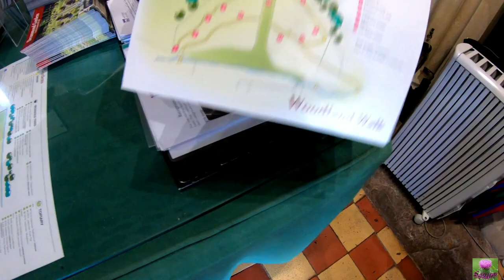Drummond castle and beautiful unique garden i’ve never seen🌳🪷💐สวนดอกไม้ที่เก่าแก่ของปราสาทดรัมมอน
Hi everyone thank you very much for watching and reading this I hope you have a lovely day 🙏🥰💝

History:

The lands of Drummond were the property of the Drummond family from the 14th century, and the original tower house was built over several years by John Drummond, 1st Lord Drummond of Cargill, from about 1490. In 1605 the 4th Lord Drummond was created Earl of Perth, and added to the castle. The 2nd Earl of Perth laid out the first terraced garden around the castle in the 1630s.

The castle was sacked by the army of Oliver Cromwell in 1653, during the Wars of the Three Kingdoms. The 4th Earl of Perth was Lord Chancellor of Scotland under King James VII. He began the mansion house in 1689, before being imprisoned following the deposition of King James by William of Orange. He later fled to the exiled Jacobite court in France. The Drummonds continued to support the Jacobite cause in the Jacobite uprisings of 1715 and 1745. The family retained control of the estate until 1750 when the Drummond properties were declared forfeit and seized by the state. The estate was managed by the Commissioners for Forfeited Estates until 1784, when it was sold to Captain James Drummond (later created 1st Baron Perth). He began a number of improvements that were continued by his daughter Sarah and her husband, The 22nd Baron Willoughby de Eresby (1782–1865). These included the formal gardens and terraces in the 1830s. Queen Victoria visited the gardens in 1842.

Drummond Castle passed to The 24th Baroness Willoughby de Eresby (1809–1888), and then to her son, The 1st Earl of Ancaster (1830–1910). The upper stories of the tower house were rebuilt and heightened in pseudo-medieval style in 1842–53. The mansion was renovated in 1878, to designs by George Turnbull Ewing. The 3rd Earl of Ancaster and his wife, Nancy Astor (1909–1975; she was the daughter of The 2nd Viscount Astor and The Viscountess Astor), replanted the gardens in the 1950s. The castle is now the seat of The Rt Hon. The 28th Baroness Willoughby de Eresby, the daughter and heir of The 3rd Lord Ancaster.

The castle is set on part of a prominent spine of rock known as the Gask Ridge, a geographical feature that stretches several kilometres across Perthshire, but is particularly prominent and steep-sided at the site of the castle. The tower house, or keep, is no longer used as a dwelling. It is adjoined by a later, but better preserved, gatehouse (built 1629–30). Stretching between the tower house and the edge of the ridge, it was originally intended to control access to the courtyard behind, which has a fine view over the formal gardens. To the south of the castle on its rocky outcrop are the formal gardens.

The buildings and gardens of Drummond Castle featured as backdrops in the 1995 film Rob Roy..